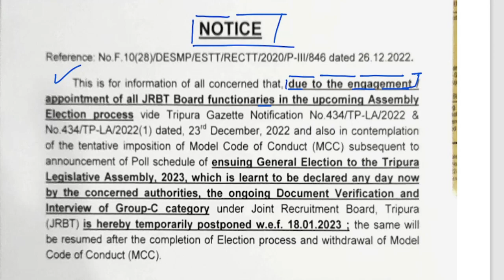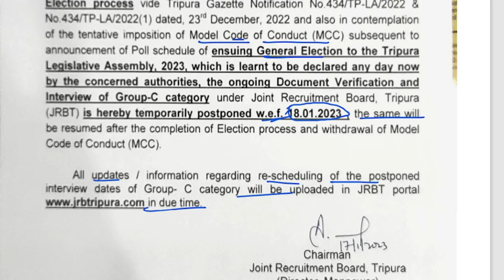JRBT Gr-C Interview Postponed from 18-01-2023 | New Date for JRBT Interview | Tripura JRBT Job 2023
jrbt interview, exam canceled, interview canceled, jrbt update, jrbt new notice

JRBT Gr-C Interview Postponed from 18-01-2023,
jrbt
interview
group c
2023
cancelled